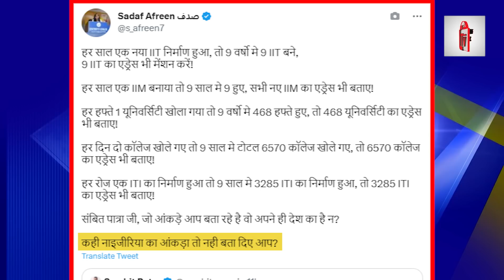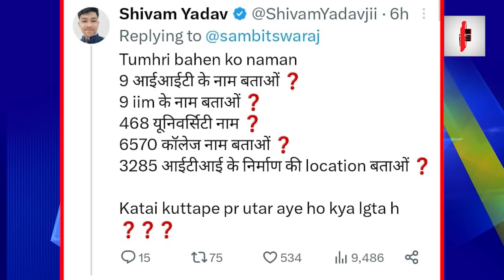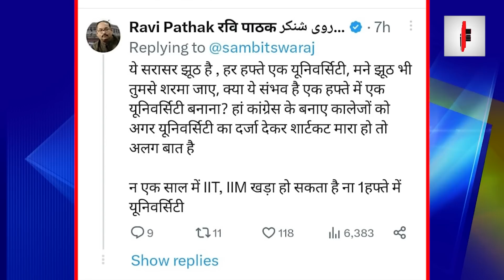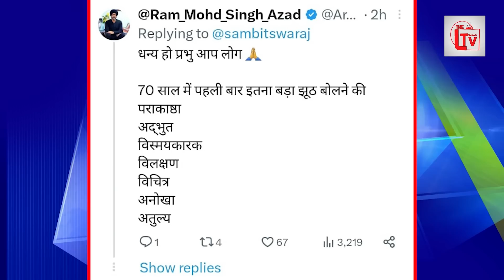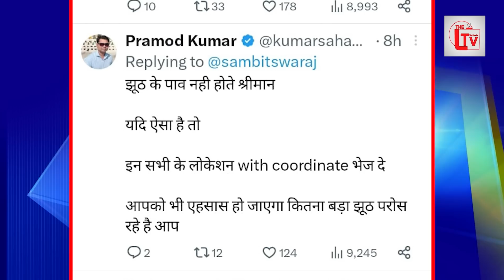धर्म-नफरत फेल हुआ तो झूठ फैलाने लगे! धरा गया संबित पात्रा